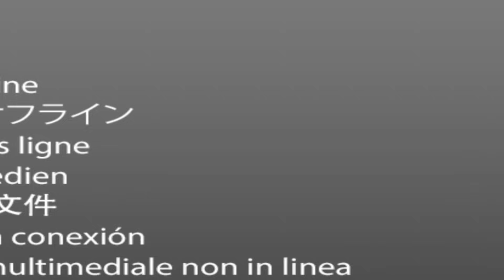Puttu Kutty Vs Krithwick Fight 😡🤼‍♀️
Hi friends this is our kid channel
As we started this with love and we planned to post videos of his early life cycle and would love to share all this earnings to the charity
He will come and takeover this channel in future